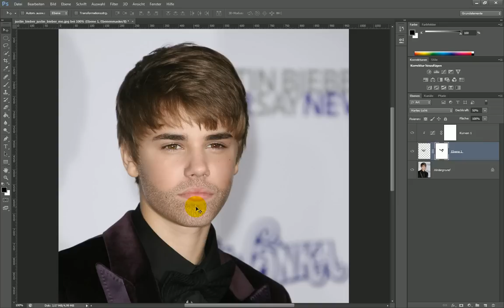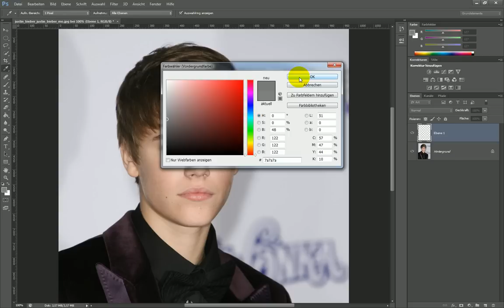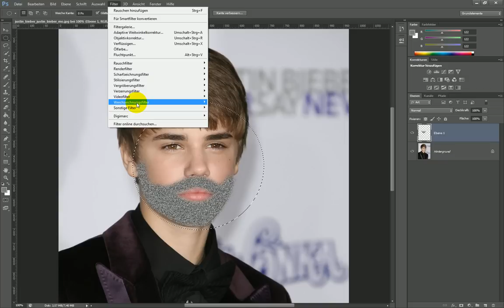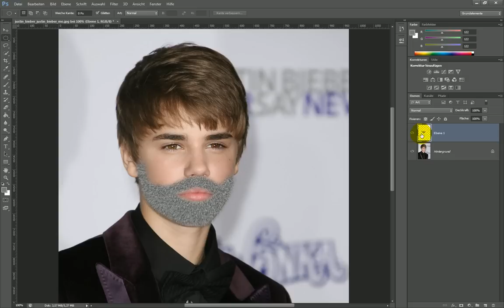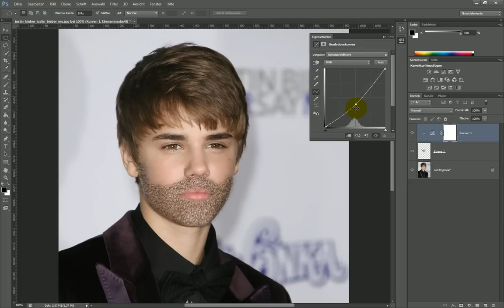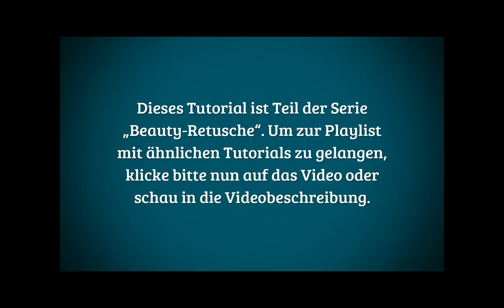Dreitagebart erstellen – Photoshop-Tutorial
Photoshop bei Amazon
In diesem Tutorial zeige ich dir, wie du in Adobe Photoshop ganz einfach mit nur wenigen Handgriffen einen realistischen Dreitagebart erstellen kannst.

Ich benutze in dieser Videoanleitung Photoshop CS6, dieser Effekt (Bart erstellen) ist jedoch auch in anderen Versionen der Creative Suite und Creative Cloud (Adobe CC) umsetzbar.

Ich spreche in diesem Tutorial Deutsch. I speak german in this video.